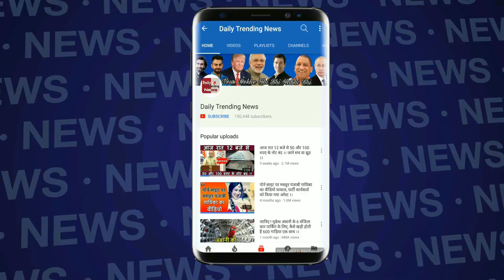Bigg Boss 12 : दीपिका पर घरवालों ने निकाली अपनी भड़ास | Ticket To Finale Round | Day 94 | BB 12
Bigg Boss 12 : दीपक पर घरवालों ने निकली अपनी भड़ास | Ticket To Finale Round | Day 94 | BB 12 |